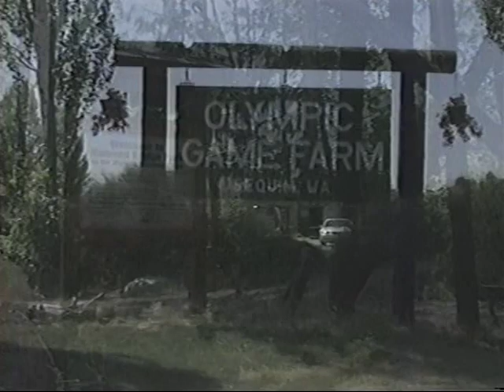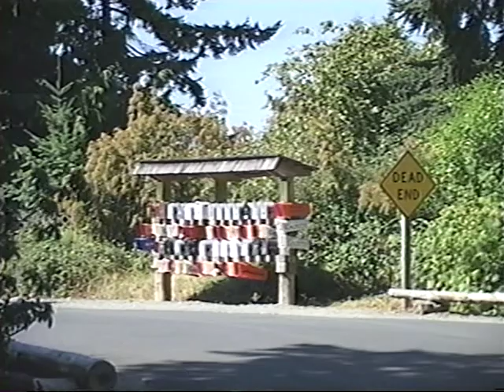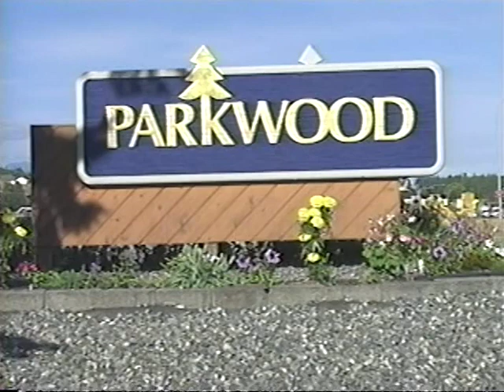Parkwood Movie1 Full